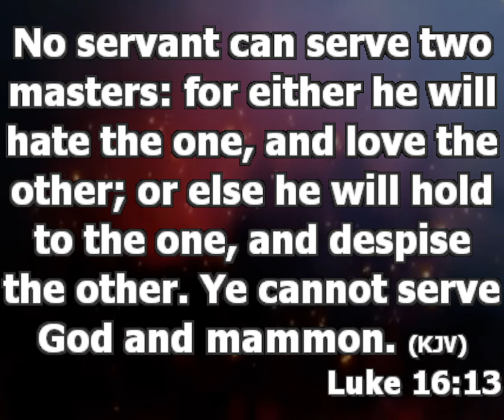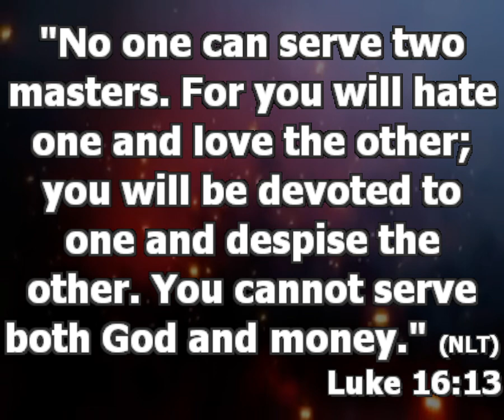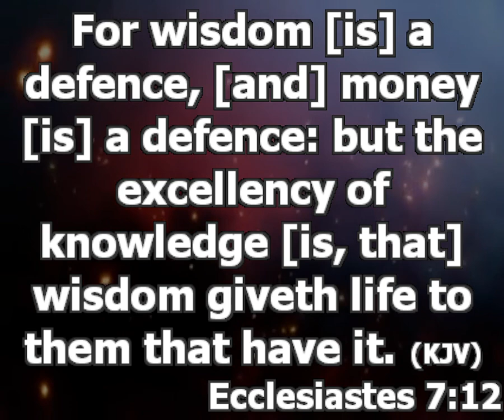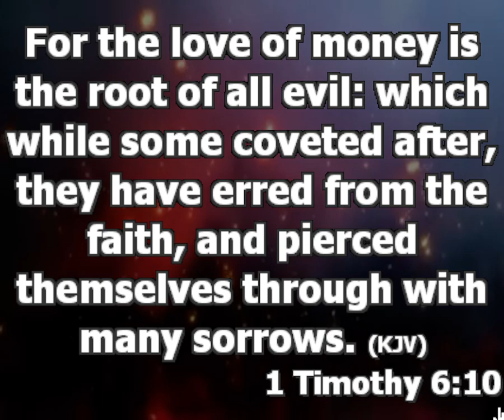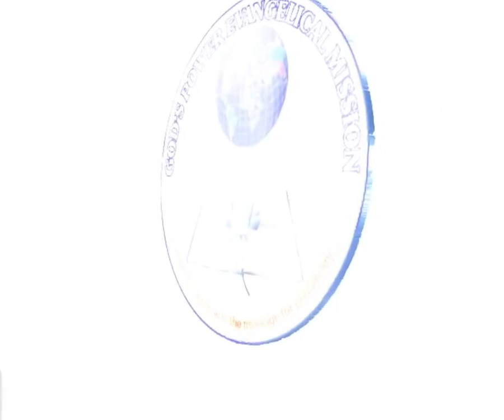Love Of Money | How To Avoid The Temptation Of Love Of Money | Pastor Princewill Afolabi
Topic: How To Avoid the Temptation of Love of Money
Text: Luke 16:13,
7th day of May, 2023

- Money is a master as God too is a master. That’s why no one can serve two masters at the same time.
- You will have to make a choice of who you are to submit the leadership of your life to.
- As a believer, you are expected to choose who you submit the authority of your life to. Everybody needs to understand that we have the choice to choose whom we serve.
Money is the reason why a lot of people have fallen into error. The money temptation is so terrible that even several

Is money demonic? Ecclesiastes 7:12kjv; 10:19kjv.

Money is not demonic. Let everybody know that money is not Satan.
Money is a defense. There are some things you cannot be defended from when there is lack of money.

Why then is money seen as evil. 1 Timothy 6:10
Love of money is when people allow their love of money to block their conscience. You don’t care who you hurt or what you do.
It is not money that is wrong but the kind of love you have for it.
People choose to kill or rob other human today because of the love of money. People break rules.

As a Christian, we should be different. We should not behave as if our conscience is blocked.

What is the temptation of the love of money?
It is when the devil trickily or boldly put financial opportunities at points where you have to commit sin for you to get it.
That’s why you as a child of God, wake up! Don’t let the devil get you anymore. Pass your test.

How then will you as a believer guide yourself from falling into the temptation of the love of money?

1. You need the guidance of the Holy Spirit. The Holy Ghost is to do 2 things for us.
i. Remind you of what the bible says.
ii. Reminds of what you need to do
When you are facing temptation, it is difficult to get who you tell you the truth because you might be talking to the wrong person.

2. It is important you know how to avoid any expenses that will drive you out of your financial capacities. Don’t deceive yourself. Financial temptation will keep coming but if you live your size per time, you will not fall.

3. Understand that at times the defense of your faith in Christ will make you lose certain things that ordinary man sees as opportunity.
There are times you lose natural things in the defense of your faith.

4. Avoid corrupt friends. Evil communication is dangerous. When you are keeping corrupt friends, you are giving the devil opportunity and chance to tempt you more. Who is your friend?

5. Stop believing that you can only become rich illegitimately.

There are principle of finance that can make you rich

i. Principle of competence. Sharpen yourself very well that people come back again

ii. When you do a business transaction and make profit, divide it to 3. The first should go to your savings (there could be eventualities, sudden opportunities) second your expenses and the third part into your business.

6. You need legitimate ways or sources of making money. What are you doing to make money? If you don’t have anything doing to make money and the devil tests you with money, you are most likely to fall.
And whatever you are doing, be proud of it.